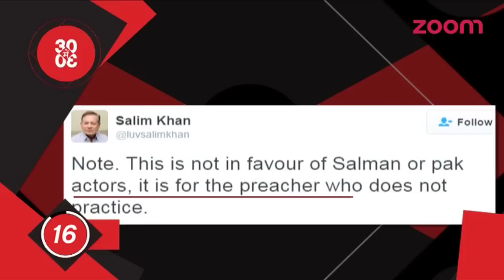Salman's Father Not Favoring Him This Time | Ajaz Khan's Take On Salman's Double Standard & More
- Salman Khan has been facing criticism from people of various walks of life for defending the Pakistani artistes’ ban in India. Meanwhile, Salman’s father Salim Khan recently tweeted about the same but this time his tweets didn’t favour son Salman.

- 'Bigg Boss 7’ famed Ajaz Khan, who claims that he was launched by Salman Khan in the industry lashed out Salman Khan and Karan Johar for supporting Pakistani artistes.